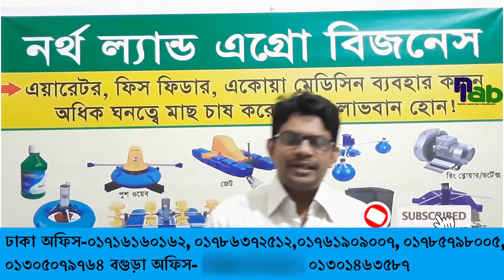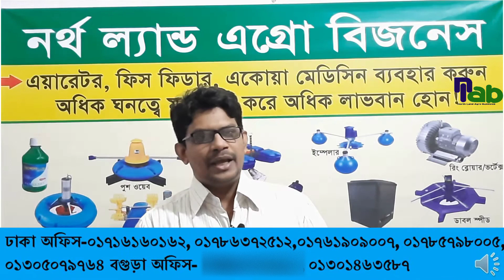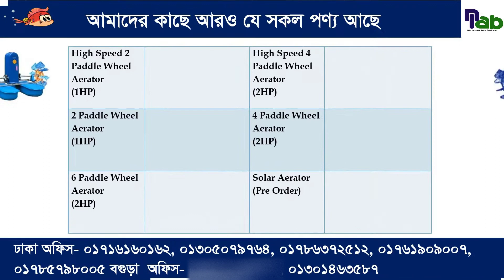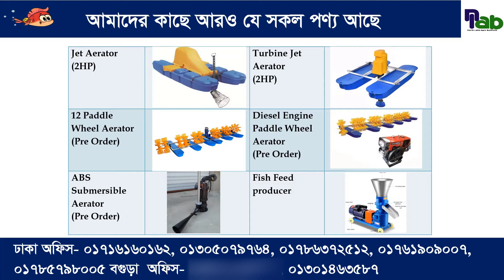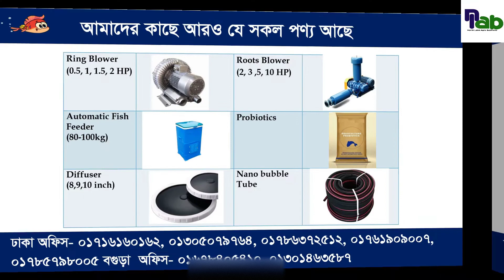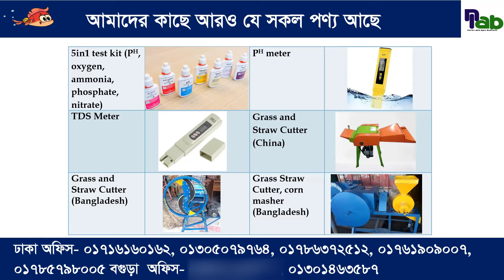surge aerator - সার্জ এয়ারেটর -শীতে তাপমাত্রা নিয়ন্ত্রণে পুকুরে যে এয়ারেটর ব্যবহার করবেন-NLAB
surge aerator - সার্জ এয়ারেটর - water cooling aerator -শীতে তাপমাত্রা নিয়ন্ত্রণে পুকুরে যে এয়ারেটর ব্যবহার করবেন

যোগাযোগ
উপশহর বাজার, বগুড়া ৤

এয়ারেটর, এরোটার,এরেটর, এয়ারেটর এর দাম,এয়ারেটর পরিচিতি,এয়ারেটর মেশিন,এয়ারেটর আমরা কোথা থেকে কিনব,এয়ারেটর ক্রয় করার স্থান,এয়ারেটর আমরা কিভাবে কিনব,এয়ারেটর আমরা কোথায় থেকে পাব,সকল প্রকার এয়ারেটর,এরেটর মেশিন, এয়ারেটর কোম্পানী, এয়ারেটর কোম্পানী বাংলাদেশ,পুকুরের গ্যাস সরানোর উপায়,পুকুরের মাছ চাষ, ডাবল স্পিড এয়ারেটর,
পুশ ওয়েভ এয়ারেটর, ওয়েভ মেকিং এয়ারেটর, সার্জ এয়ারেটর, ওয়াটার কুলিং এয়ারেটর,  প্যাডেল হুইল এয়ারেটর, হাই স্পিড প্যাডেল হুইল এয়ারেটর, সুপার এয়ারেটর, ফ্লোয়েটিং পাম্প এয়ারেটর, ফ্লোয়েটিং বল এয়ারেটর, জেট এয়ারেটর, এবিএস সাবমার্সিবল এয়ারেটর, ভেনচুরি এয়ারেটর,

push wave aerator, wave making aerator,

North Land Agro Business
surge aerator, water cooling aerator,
paddle wheel aerator,
high speed, paddle wheel aerator,
super aerator,
floating pump aerator,
floating ball aerator,
jet aerator,
abs submersible aerator,

সার্জ এয়ারেটর,এয়ারেটর মেশিন,এয়ারেটর এর দাম,এয়ারেটর,এয়ারেটর,এয়ারেটর পরিচিতি,এয়ারেটর ক্রয় করার স্থান,সার্জ এয়ারেটর, সার্জ,এয়ারেটর কোম্পানী,এয়ারেটর এর কার্যকারিতা,এয়ারেটর এর হর্সপাওয়ার, সার্জ এয়ারেটর সেটিং করা,কিভাবে ওয়াটার কুলিং সার্জ এয়ারেটর সেটআপ করা হয়,জেট এয়ারেটর,পন্ড সার্জ ওয়াটার কুলিং ইনভার্টার ডিসি এয়ারেটর,এয়ারেটর দাম,এয়ারেটর সেটআপ,